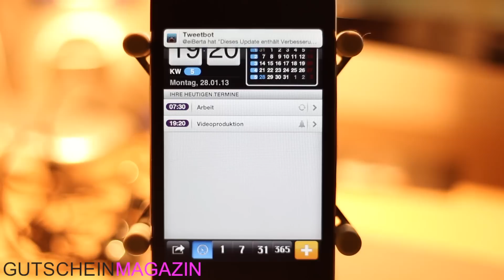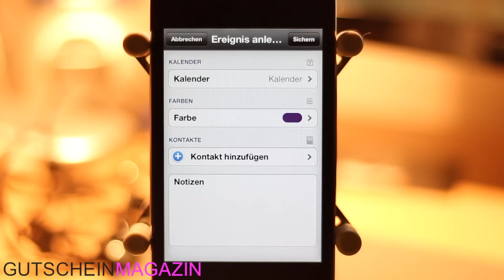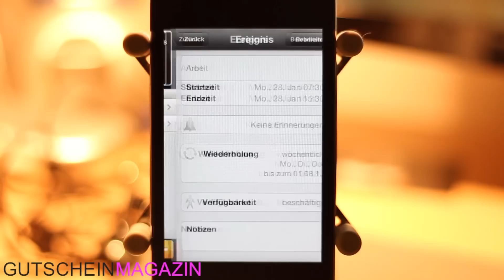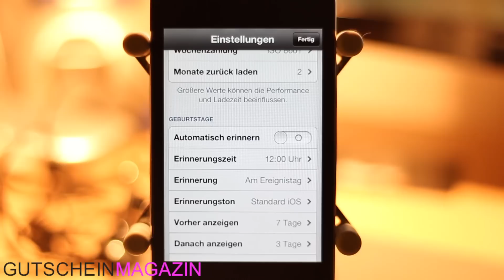Die miCal App im Test auf Gutscheinmagazin.de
Wir testen für euch die miCal Kalender App. Alle Details im Video und im Artikel auf Gutscheinmagazin.de